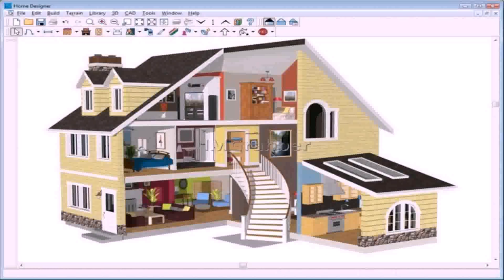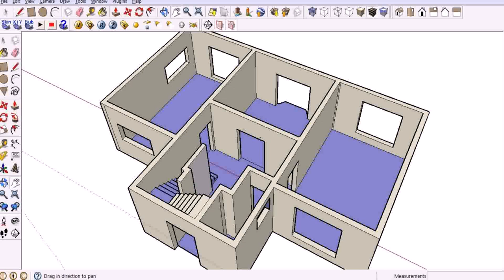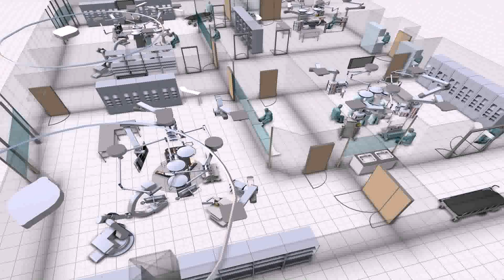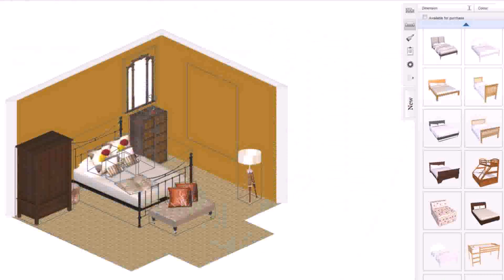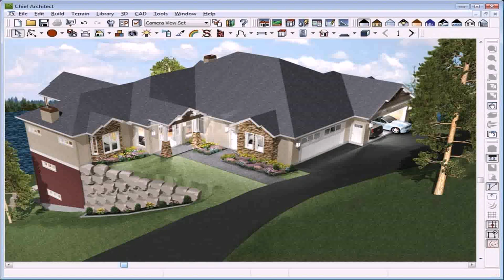House Plan Designs Software Free Download (see description)